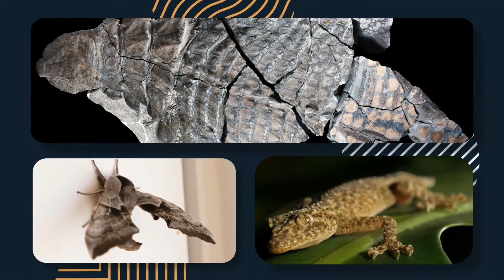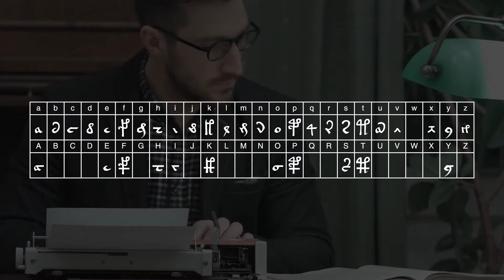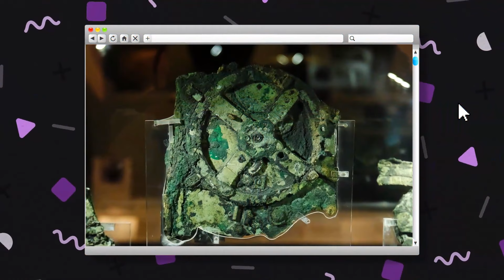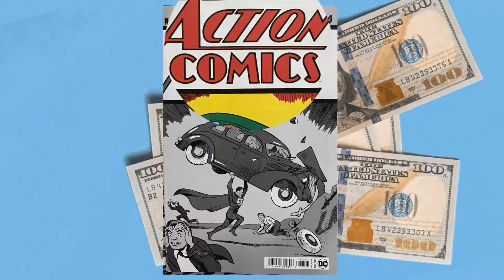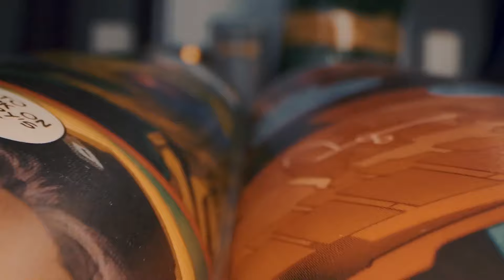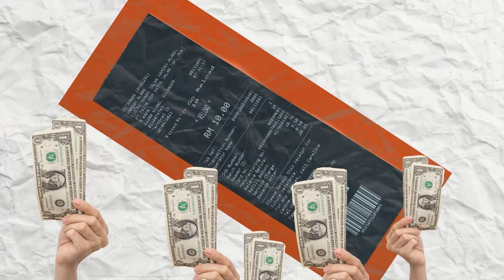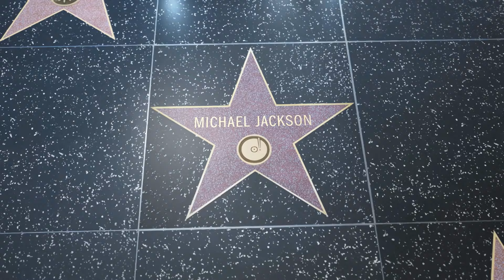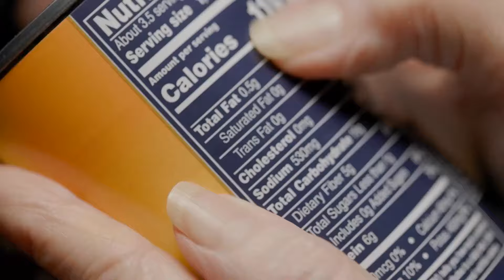할 말을 잃게 만드는 전 세계의 충격적인 발견 15가지!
의심할 여지 없이 경외심을 불러일으키는 세계 곳곳의 신비롭고 놀라운 발견을 발견하세요. 지금 바로 시청하여 놀라운 사실을 목격하고 세계에서 가장 놀라운 발견에 대한 이해를 넓혀보세요. 입이 떡 벌어지는 더 많은 콘텐츠를 구독하는 것을 잊지 마세요!